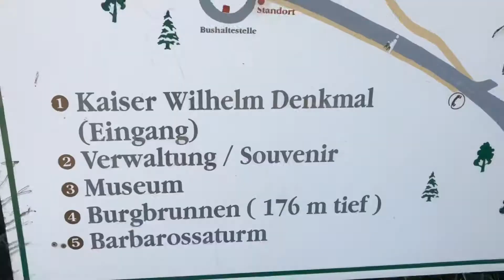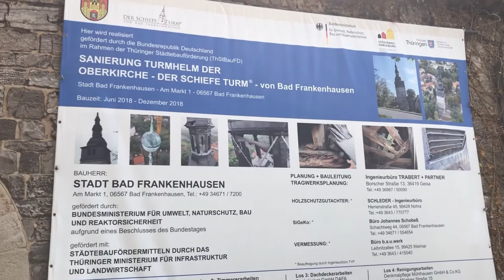MENARIK UNTUK DI KUNJUNGI||DI AJAK SUAMI BULE KE MONUMEN BERSEJARAH